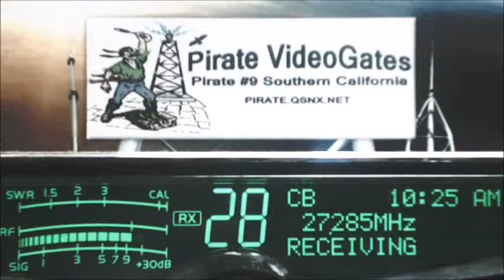Lakeside 007 AL+ talking to 458 CA, SpaceHog 347 IL+, SmokeStack 387 TN, CatfishBoy 102 IL